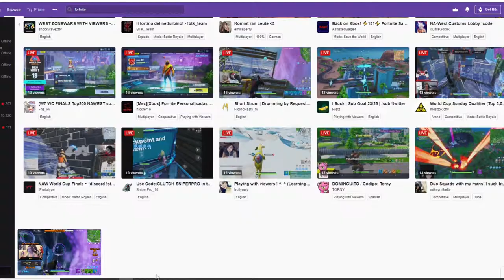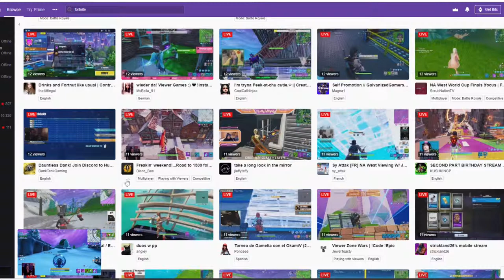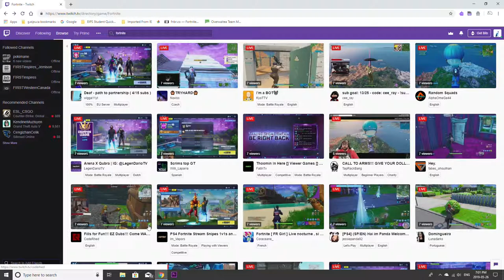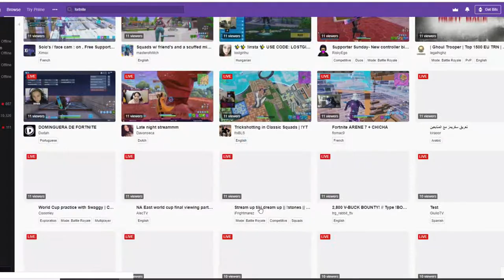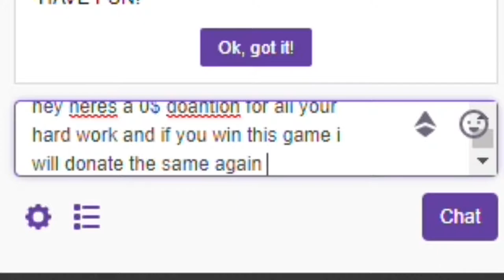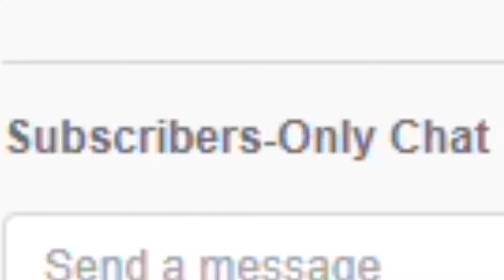Donating 0$ to Twitch Streamers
I spent so much money today